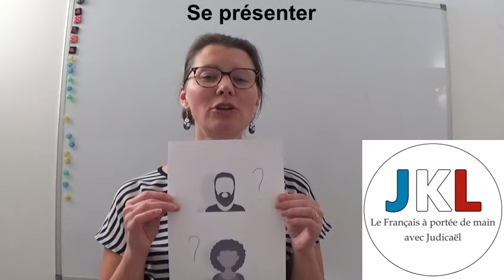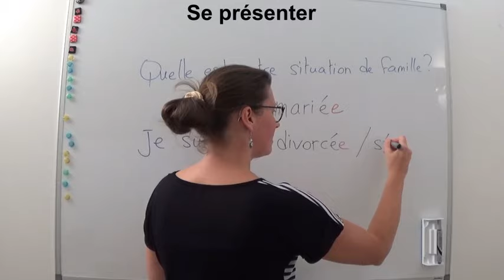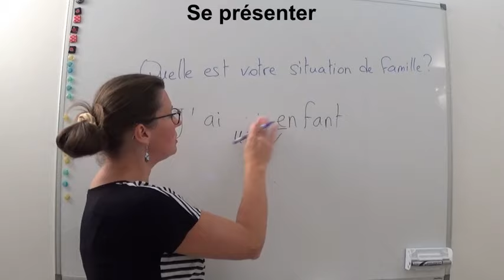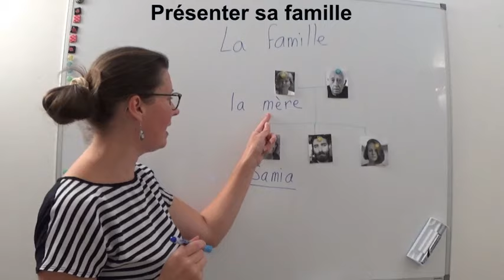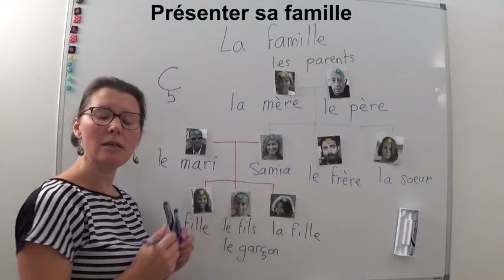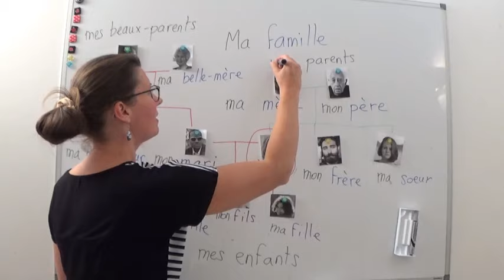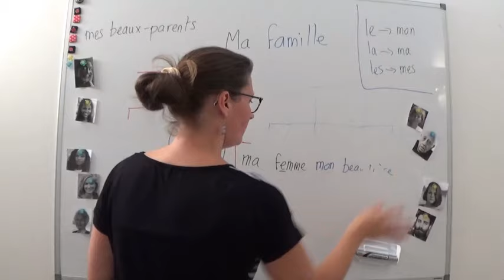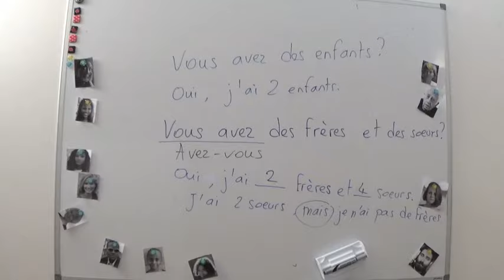JKL - Cours A1 leçon 2 - se présenter et présenter quelqu'un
4 nouvelles questions pour se présenter
Découverte du vocabulaire de la famille
présenter sa famille